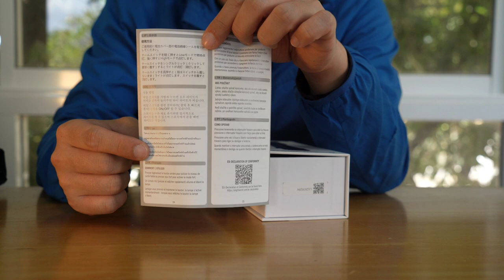รีวิวไฟฉาย Olight Warrior X3 พร้อมโปร Olight Black Friday โค้ดส่วนลดในคลิป ลดสูงสุด 50% ของแถมเพียบ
พิเศษ  1,000  ออเดอร์ แรก แถม i1R2 มูลค่า 580 บาท (สุ่มสี)
ออเดอร์หลังจากนั้นแถม i3E EOS มูลค่า 350 (สุ่มสี) จำนวนจำกัด ใครมาก่อนได้ก่อนคร้าบบบบบ!

พระเอกในงาน
Warrior x 3  สีดำ ปกติ  4,160 บาท  ลดไปถึง  30%  เหลือเพียง  2,912 บาท
Warrior x 3  สีเขียว ปกติ  4,480 บาท  ลดไปถึง  30%  เหลือเพียง  3,136 บาท
Warrior x 3 สีดำ+I3T Plus ปกติ  5,120   ลดไปถึง  40%  เหลือเพียง  3,072
Warrior x 3 สีดำ+I5R สีดำ ปกติ  5,310   ลดไปถึง  40%  เหลือเพียง  3,186
Warrior x 3 สีดำ+I5R CU ปกติ  5,630   ลดไปถึง  40%  เหลือเพียง  3,378
Warrior x 3 สีดำ+sROD-7+ EX-WM25 ปกติ  5,730   ลดไปถึง  40%  เหลือเพียง  3,438
Warrior x 3 สีเขียว+i5R OD สีเขียว ปกติ  5,760   ลดไปถึง  40%  เหลือเพียง  3,456
Warrior x 3*4 ปกติ  16,640  ลดไปถึง  45% เหลือเพียง  9,152